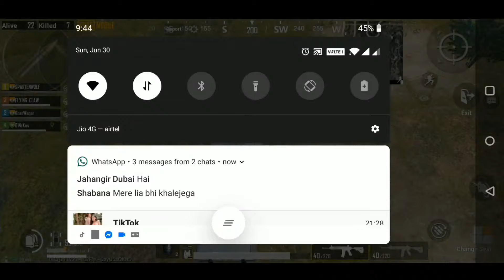MUST WATCH!!! 34 Kills with squad